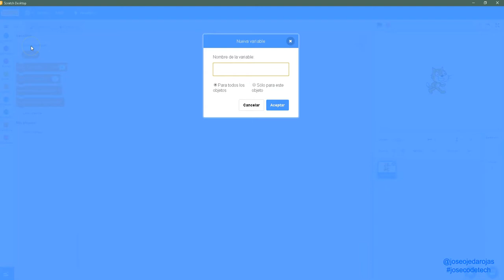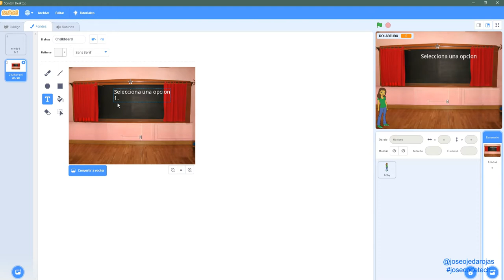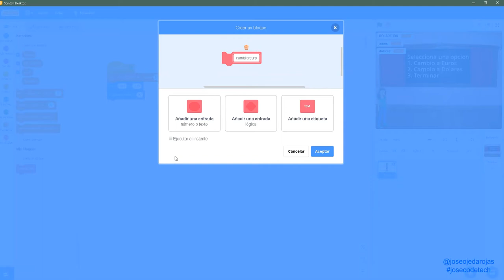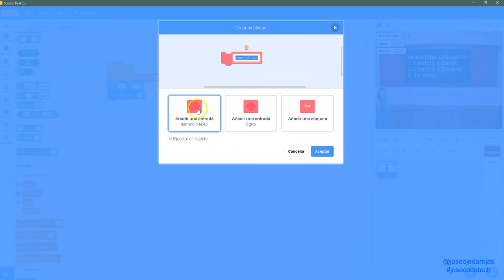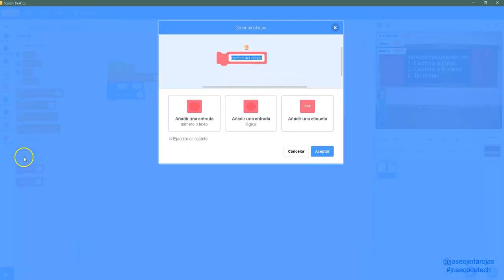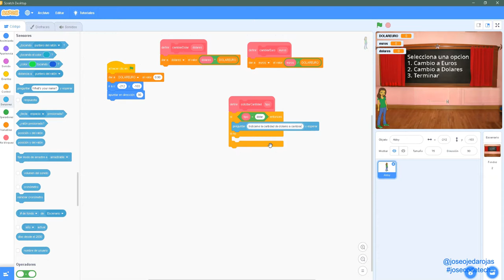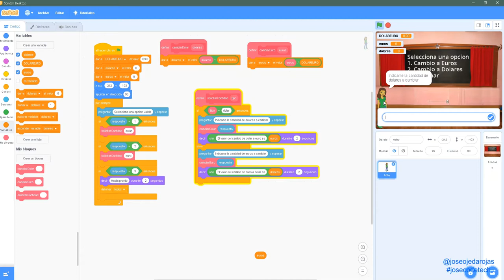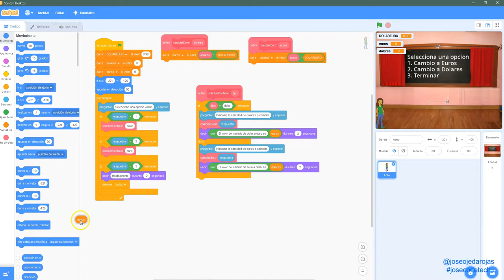21 Curso scratch desde cero, conversor monedas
Creamos una aplicacion de conversion de monedas con Scratch.
Cambia de dolar a euro y viceversa.
Programacion con bloques.